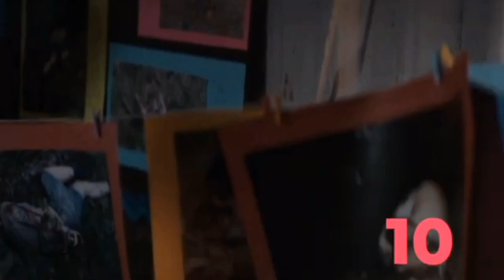Tragedy Girls 2017 Kill Count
Tragedy Girls 2017

Hosted/ Edited by Jc West.